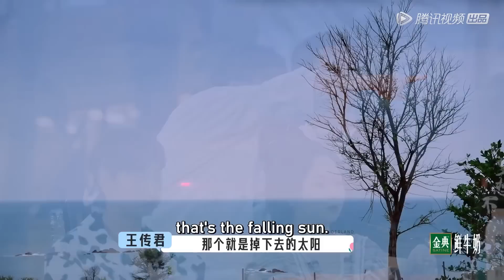桃花坞集体摆脱尴尬社交，新老坞民尬舞欢乐多 |《五十公里桃花坞S2 Wonderland | S2》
00:00 更多精彩视频尽在 WeTV / Tencent Video APP
00:30 下载 WeTV / Tencent Video APP 看海量完整版腾讯视频